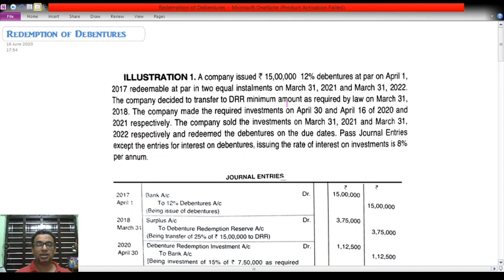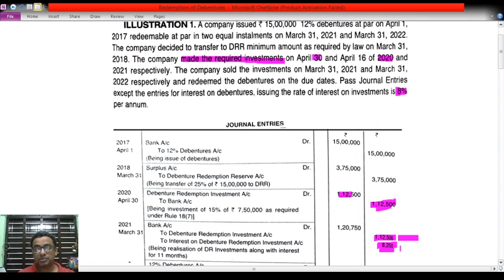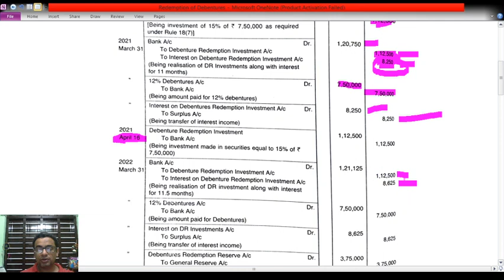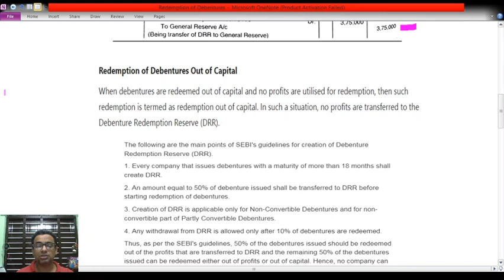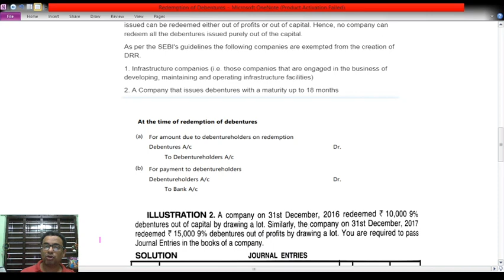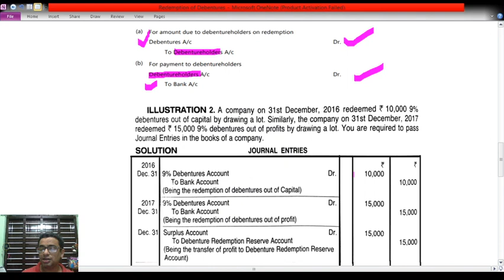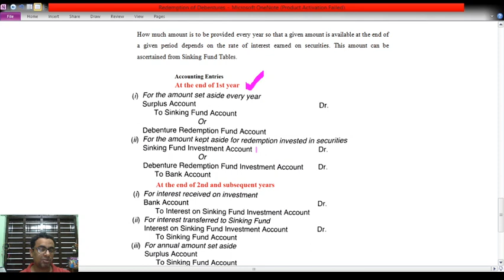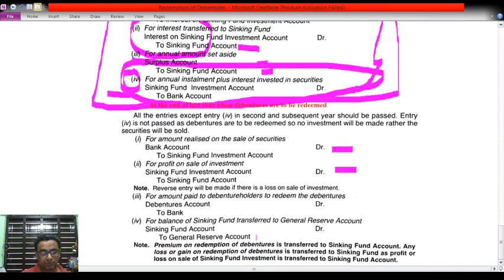Redemption of Debentures #2